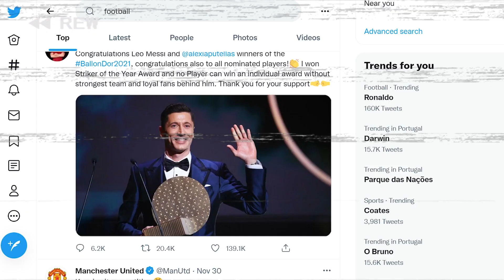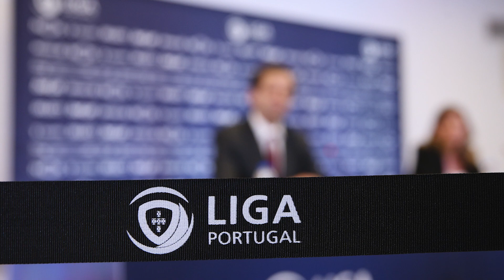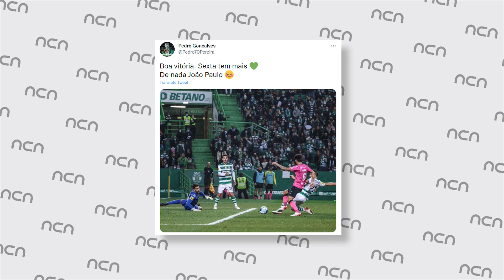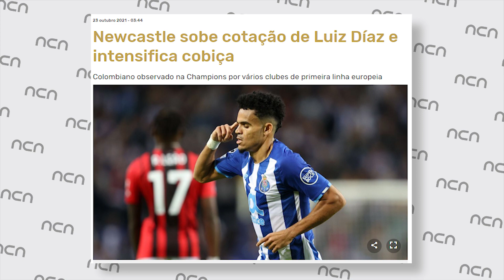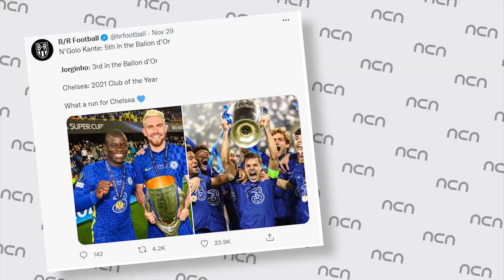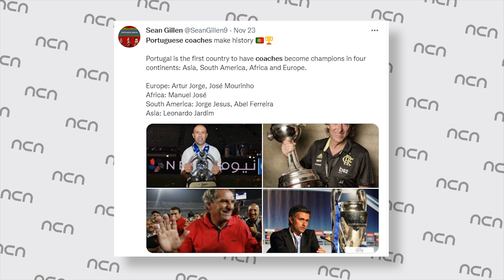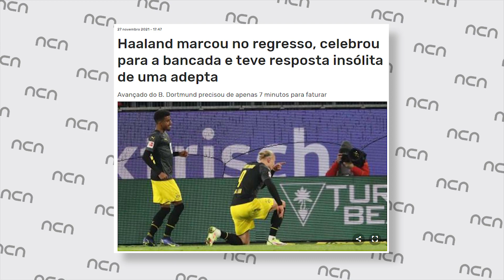MESSI GANHA A 7ª BOLA DE OURO e B-SAD em negação (ncn)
Episódio nº1 do notícias com nexu (ncn) em que falo sobre o Messi ganhar a 7ª bola de ouro e a situação da B-SAD em negação.

00:00 Intro do episódio
00:42 B-SAD - Benfica
01:50 Barcelona - Benfica
02:11 Sporting - Tondela
02:35 Sporting - Borussia
02:53 Liverpool - Porto
03:28 Porto - V. Guimarães
03:50 Marítmo - Paços de Ferreira
04:08 União da Madeira extinto
04:25 Bola d'ouro 2021 Messi
05:14 Abel Ferreira vence a Libertadores
05:36 Leonardo Jardim vence a Liga Campeões
06:06 Situações internacionais

Dá o teu suporte ao canal pressionando o botão de like 👍

O vídeo está de acordo com as regras de utilização justa do YouTube ✅
A Isenção de responsabilidade de direitos autorais, de acordo com a Secção nº.107 da Lei dos Direitos Autorais de 1976, a permissão é feita para "uso justo" para fins como crítica, comentários, reportagens, ensino, bolsa de estudos e pesquisa.

🎥 SOBRE MEU CONTEÚDO:
Todos os vídeos deste canal são feitos por mim. Demoro imensas para fazer um vídeo.
⚠️ Qualquer tentativa de copiar / reenviar os meus vídeos, receberá uma ACÇÃO DE DIREITOS AUTORIAIS! (Strike) dentro parâmetros legais.
Software utilizado: Nvidia Geforce Experience; Adobe Photoshop; Adobe Illustrator; Adobe Premiere; Adobe After Effects, Adobe Audition.Episódio nº4 do FIFA 22 | Sporting Modo Carreira em que progredimos no torneio amigável e estamos vivos!! A fase de grupos está ao rubro em que poderemos avançar na experiência e até ganhar mais dinheiro para o clube.

b-sadbenfica